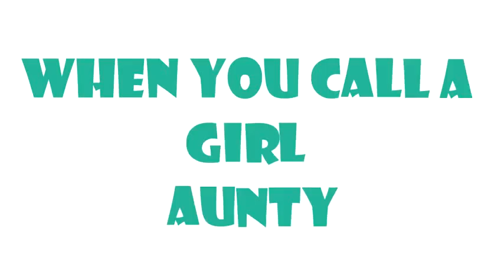What Happens When You Call A Girl 'Aunty'